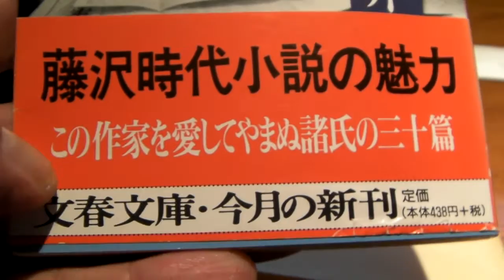よろ飲んで庄屋 五井駅